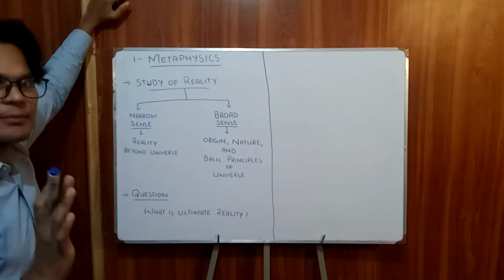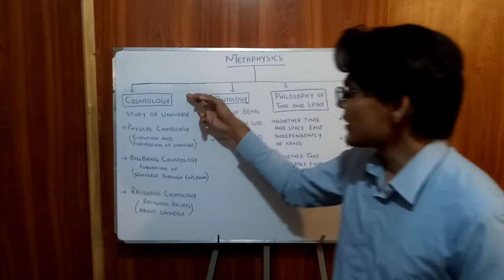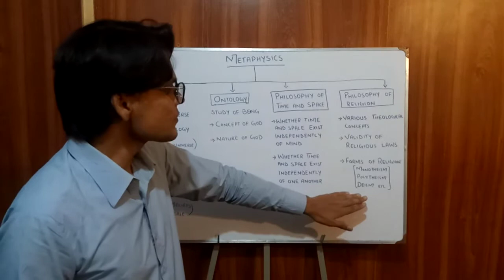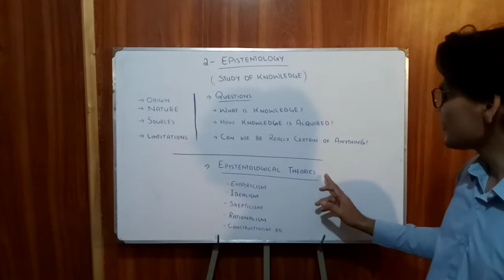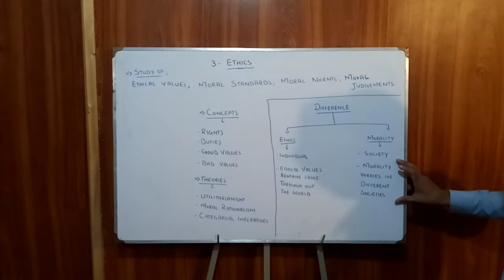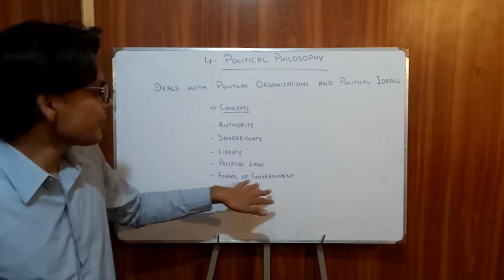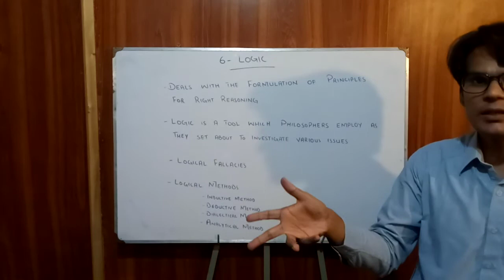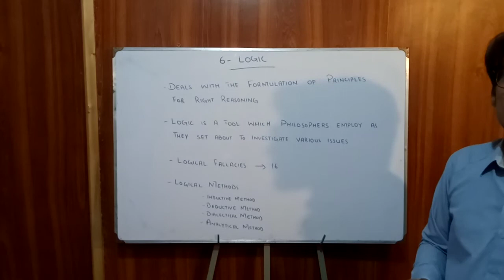Branches of Philosophy | Metaphysics | Epistemology | Ethics | Logic | Aesthetics | Waqas Aziz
This video explains Six main Branches of Philosophy.

Six Main Branches;

1- Metaphysics
2- Epistemology
3- Ethics
4- Political Philosophy
5- Aesthetics
6- Logic